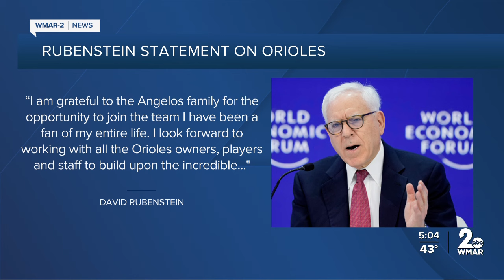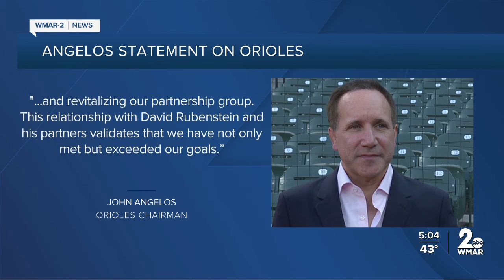Orioles sale publicly announced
On Tuesday news broke about billionaire private equity investor David Rubenstein buying a controlling stake in the team for $1.725 billion.  Some, however, were critical of the Angelos family's decision to sell the team after three plus decades.  One critic is Maryland treasurer Dereck Davis, who helped negotiate the team's new 30 year lease at Camden Yards.